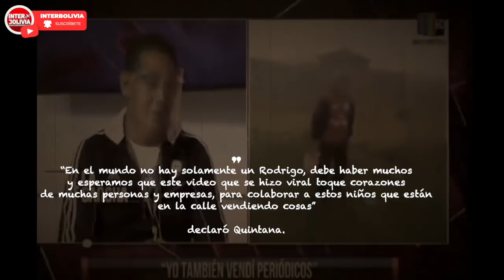🔴 EL NIÑO RODRIGO cumple su sueño y entrena con el equipo SAN JOSÉ 👈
El preparador de arqueros de San José, Nery Quintana, invitó a Rodrigo, un niño que vendía bolos (helados) para participar de una sesión de entrenamientos y quedó sorprendido por el talento del infante. Nadie le quitaba la sonrisa y la alegría al joven porterito, ya que tuvo uno de los días más felices de su vida.

Con unas abarcas de calzado, vestido con pantalón oscuro, chompa y un chulo de lana en la cabeza, Rodrigo vivió un martes distinto. Mientras ofrecía sus bolos, se animó a participar de la invitación que le hizo el profesor Quintana y mostró sus dotes de arquero.